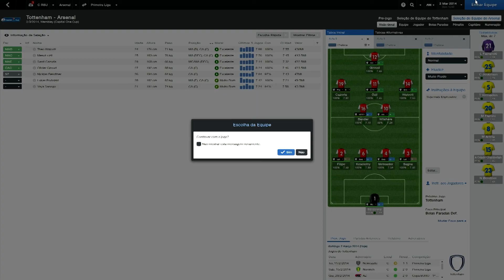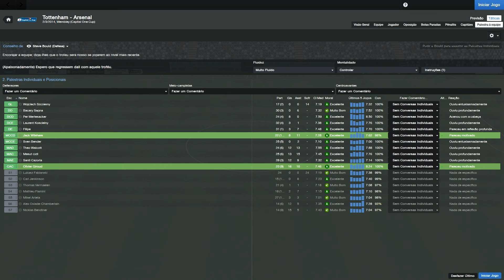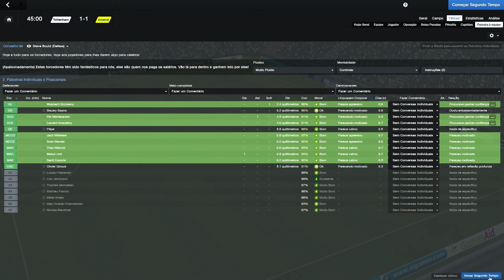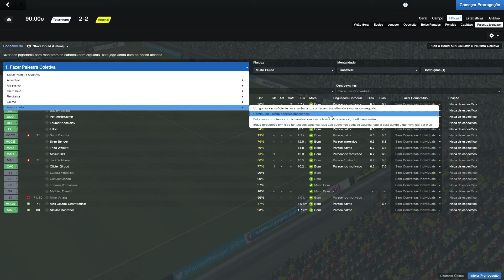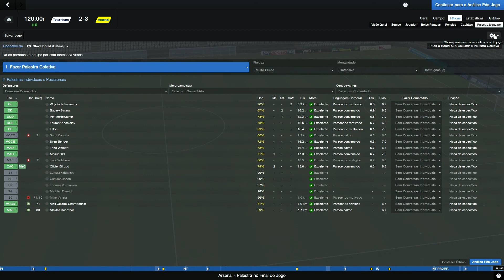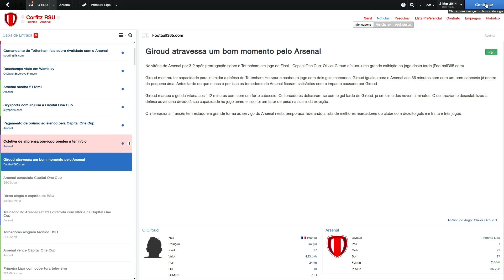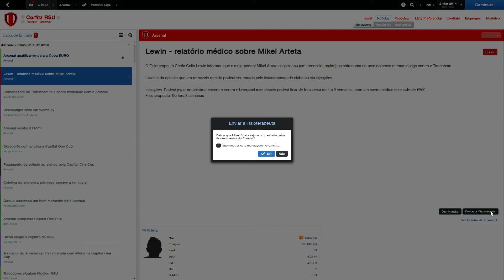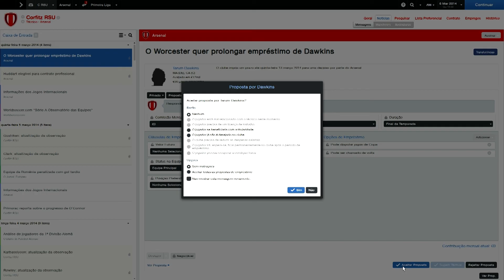Final da Copa da Liga Inglesa [2013/14]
Vamos para a primeira final do meu time, pela Copa da Liga Inglesa contra o Tottenham.